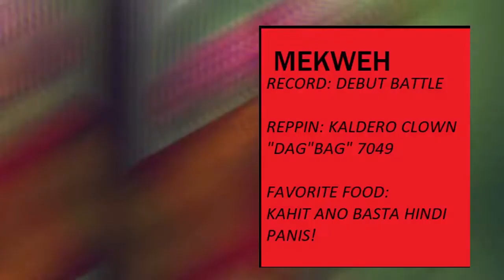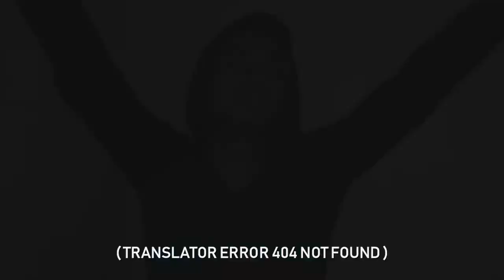FlicK FlacK Battle Solo Division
VERY INTENSE ⚠ ⚠WARNING⚠ ⚠this content will make you smile or laugh atleast once while watching!
no hate just pure comedy!
there will be more battle like this for the other challengers and champions.

with subtitle for my foreign viewers.